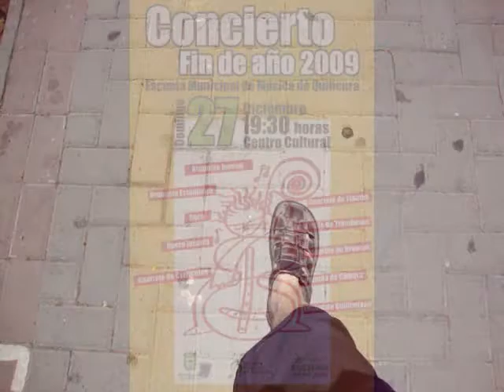Escuela Municipal de Música Enrique Soro Quilicura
Preparando Concierto de Fin de Año 2009 con estudiantes de nuestra escuela Municipal de Música.
Quilicura desde el año 2009 comenzo un proceso de enseñanza musical de nivel superior lo que ha quedado demostrado en los grandes conciertos presentados a la comunidad.